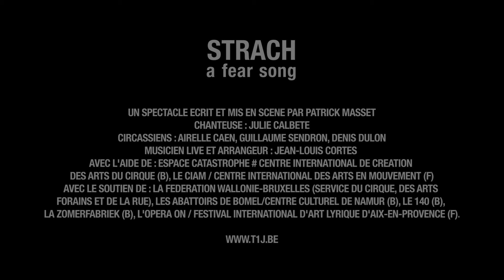Strach a fear song - T1J - Patrick Masset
Mercredi 25 et Vendredi 27 mars à 20h30 à L'arc scène nationale Le Creusot